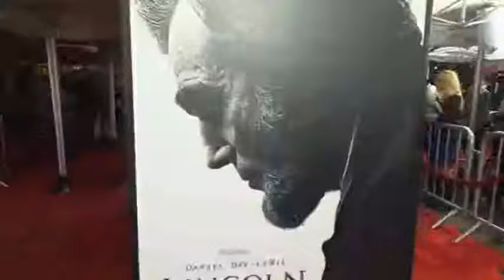Lincoln - Trailer und Filmkritik - CinejournalTV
Kinostart: 24.01.13
Genre: Drama
Regie: Steven Spielberg
Darsteller: Daniel Day-Lewis, Sally Field, David Strathairn, Joseph Gordon-Levitt, James Spader, Hal Holbrook, Tommy Lee Jones
OT: Lincoln (USA 2012)